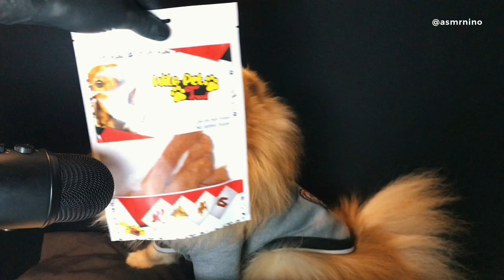ASMR Pomeranian Dog Eating Chicken Snack Mukbang (No Talking) EATING SOUNDS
This Episode:
Nino Just woke up and then dealing with Chimken Snack 😀

Follow me on Likee App:  @asmrNINO

*** To experience ASMR tingles, PLEASE WEAR HEADPHONES ***